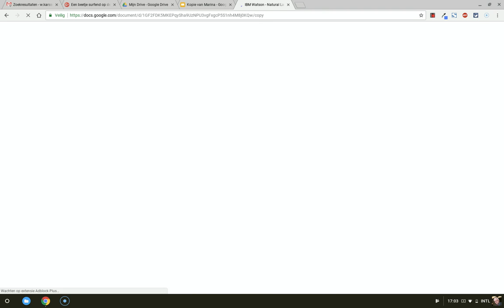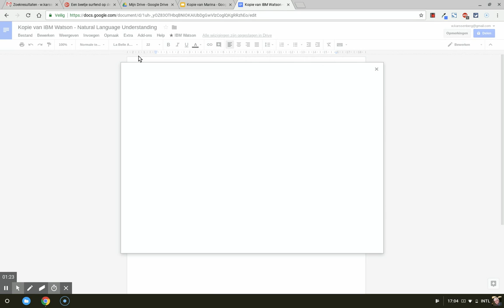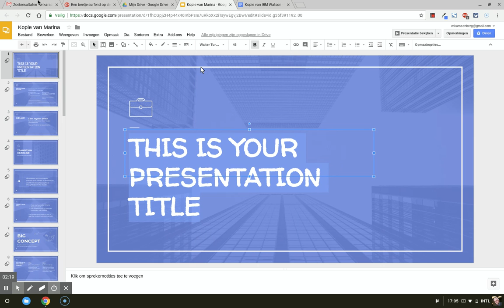Google Font installeren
Een ander Google Font installeren gaat heel makkelijk!